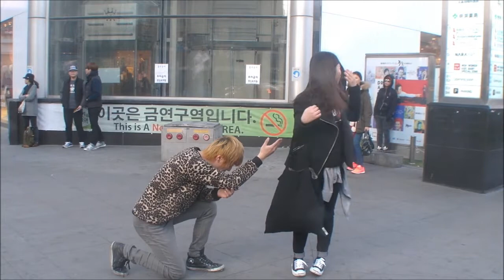리현(Be My Girl) Well made Song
ㅋㅋㅋㅋㅋㅋㅋㅋㅋ